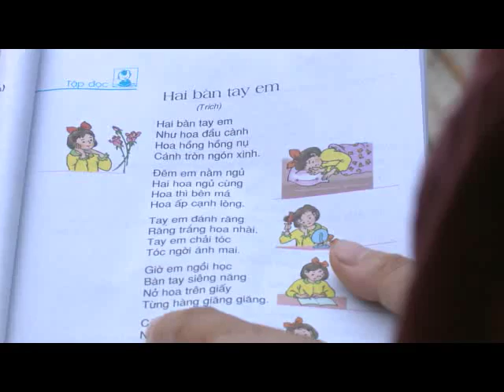Chương trình Trái tim cho em - Phóng sự tuần 2 tháng 08 năm 2015